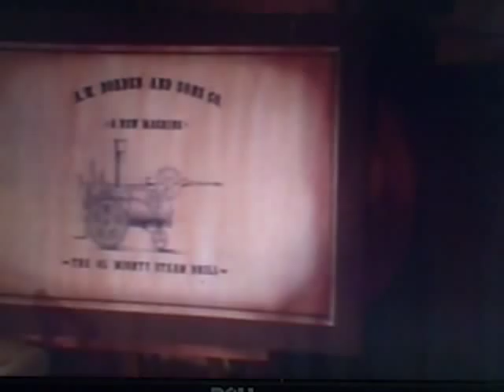John Henry The Movie Part 4